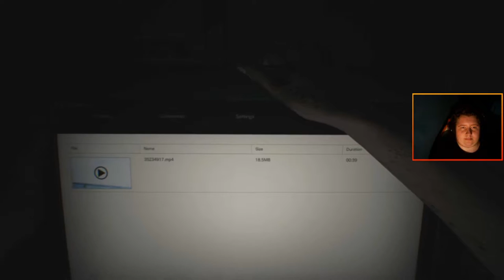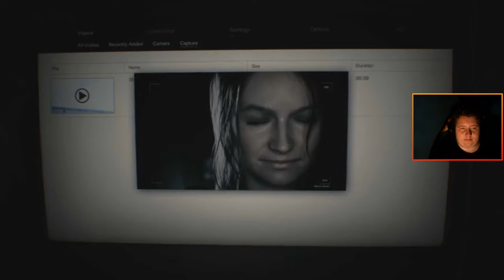Resident EVIL Biohazard part 1 A totally normal house